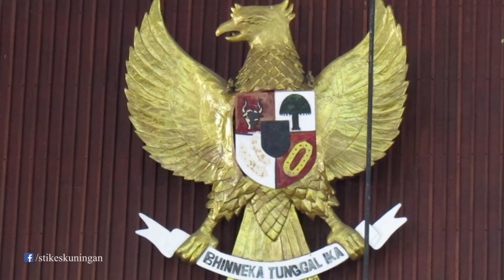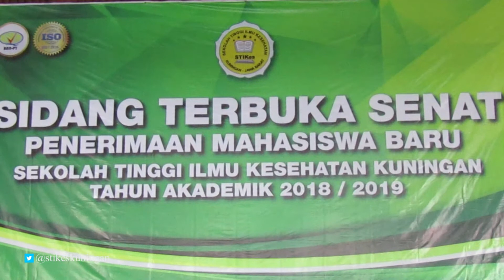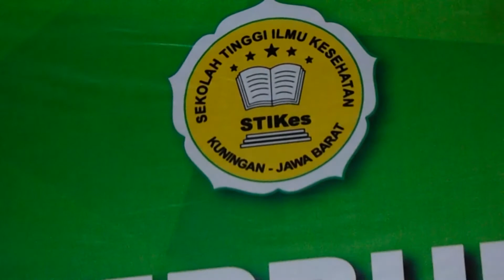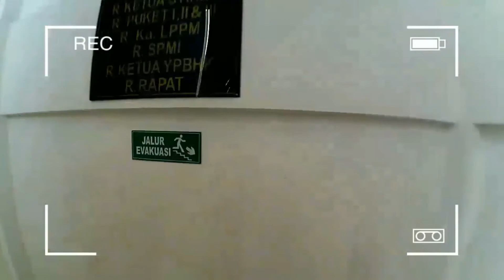Sidang Terbuka Senat Penerimaan Mahasiswa Baru STIKes Kuningan